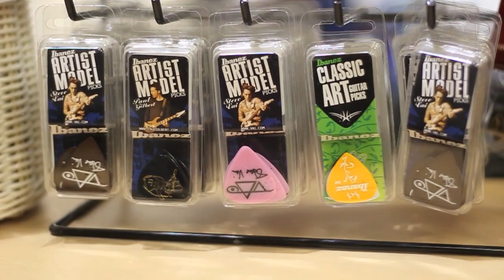Ibanez Guitars Tour | PMT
A quick look at our fab new "Ibanez Guitar Wall" featuring Ibanez electric guitars from RG and SA, to Jazz and Signature Satriani and Vai models. Also some of the acoustics, basses, electronics, picks and straps in stock.